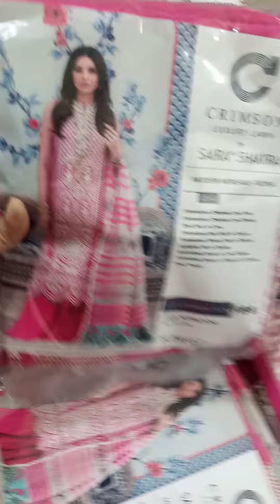*BRAND * = *CRIMSON BY SAIRA SHAKIRA LUXURY LAWN 2021*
Classic stock ye hey kuch khaas
Wholesale 5000 dc apply

 *DESIGN* = *(MODERN MEMSAAB_FUCHSIA _ D3_A)*

*FRONT* =   HEAVY BORING SCHIFFLI CHIKEN KARI  EMBROIDERED FRONT ON AIR JET LAWN 90×70 FULLY HEAVILY EMBROIDERY OF RESHAM & THREAD FOR FRONT.

*SLEEVES* = Embroidery Sleeves With Heavy Embroidery Patches For Sleeves.

*BACK* = Dyed Air Jet Lawn Back . Embroidery Neckline For Back.

*DUPPATA*= Ready To Wear & Stitched  Duppata With Applique Silk Stripes  &  Heavily  Embroidery Lawn Pallu For  Duppata With *4 Side Lacer* Embroidery  Lace  Stitched With Duppata . Embroidery Of Resham & Thread With Wide Organza Embroidery Panels In Duppata.

*TROUSERS* = Dyed Pima Cotton Trouser.

*Note*:
Available With Orignal CRIMSON Packing Pouch  & All Accessories As Per Orignal.
Booking  And Sales Starts Today limited Stocks.